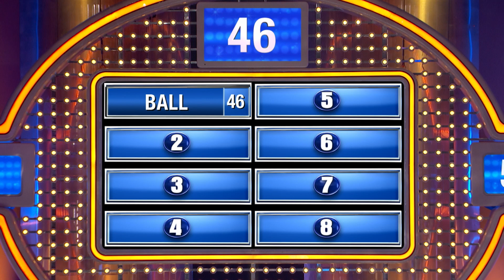Marjorie's show-and-tell scares Steve Harvey!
Name something that might be bouncy. Marjorie's demonstration of her answer nearly got naughty!